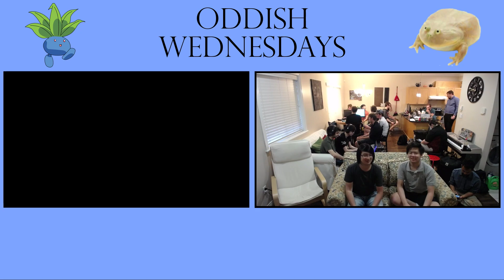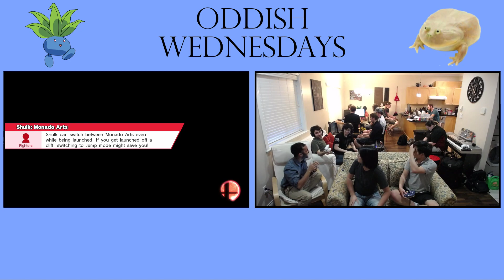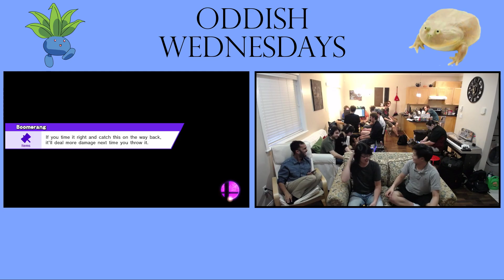Oddish Wednesday #10: LR3 - Snow (Shulk) vs IrisZ (Shulk)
Oddish Wednesdays:
A weekly series hosted by BC's Kantrip, along with Captain L, Locus, and Firefly, with a 16 person cap and a very casual atmosphere